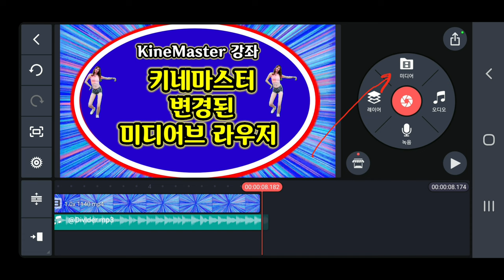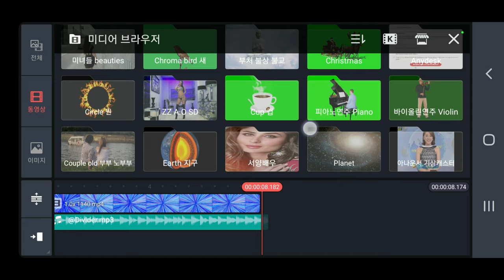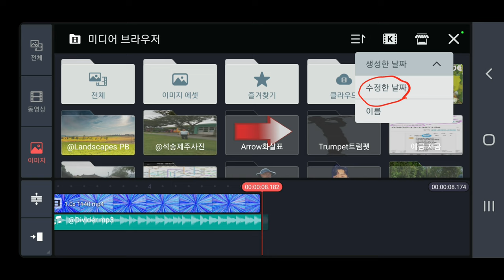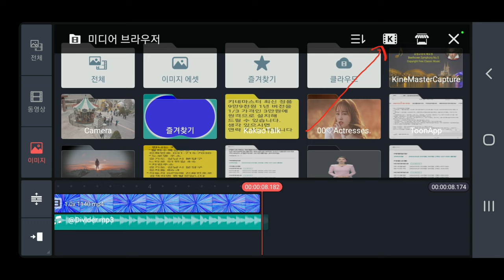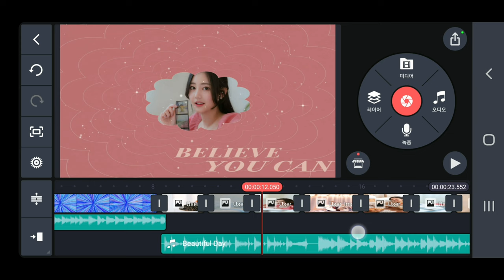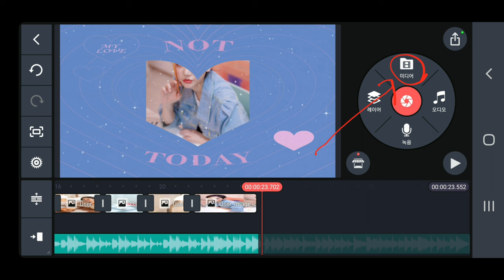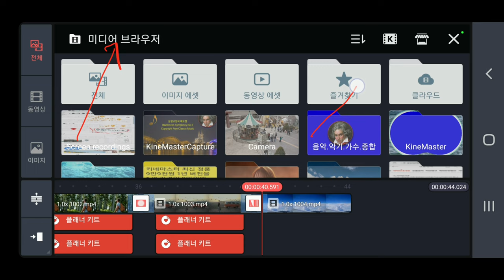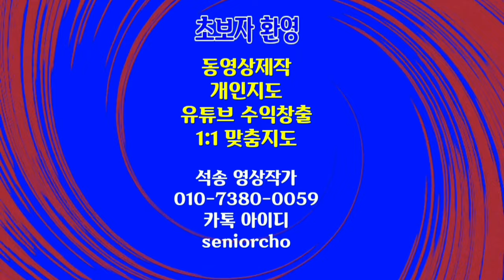크게 변경된 미디어 브라우저 KineMaster 451강 최신판 키네마스터에서 크게 변경된 미디어 브라우저 소개 KineMaster Media Browser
키네마스터 최신버전에서 크게 변경된 미디어 브라우저 소개 크게 변경된 미디어 브라우저 KineMaster 451강 최신판 키네마스터에서 크게 변경된 미디어 브라우저 소개

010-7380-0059 동영상제작 개인지도합니다

ㅡㅡㅡㅡㅡㅡ

ㅡㅡㅡㅡㅡㅡㅡㅡㅡㅡ
4시간에 동영상제작 기법 배우고 유튜브에 올리고 홍보방법까지 배웁니다.

4시간 개인지도 받으면 파워디렉터

ㅡㅡㅡㅡㅡㅡㅡㅡ